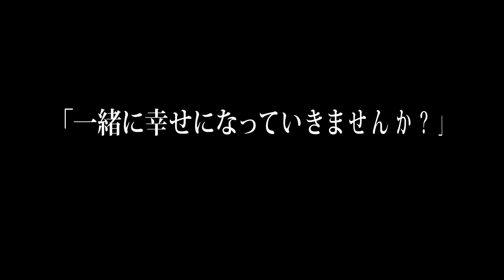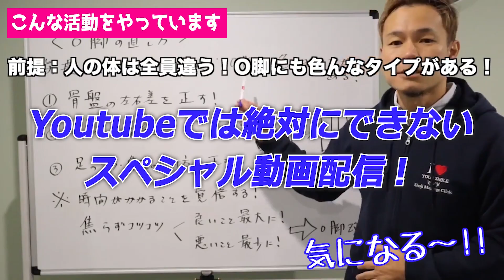マジメで生きづらい人こそ見てね❗幸せになりたきゃこの口ぐせを❗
突然ですが、
あなたは今、生きるのがシンドくありませんか？

そんな人は
「人生を頑張って生きなきゃ！」
って思っている可能性が高いです。

そうではなくって、
「人は幸せに生きるために生きている」
って価値観をアップデートさせたほうが
よっぽど良いですよ！

そして、
そんな人全員に共通する、ある「口ぐせ」があるんです。

それは...
動画を見てね〜（笑）

見た瞬間から心が軽くなりますよ♪

しょうじ

【セラピスト・しょうじ】のオンラインサロン（めっちゃ幸せなコミュニティーです）

【セラピスト・しょうじ】のシドニー治療院

【セラピスト・しょうじ】のプライベートチャンネル

頑張ります！が口ぐせの人あんまり幸せじゃない説